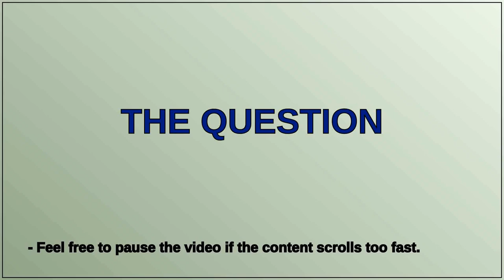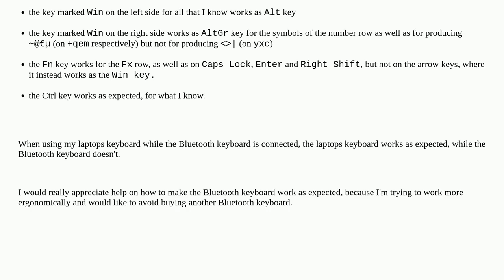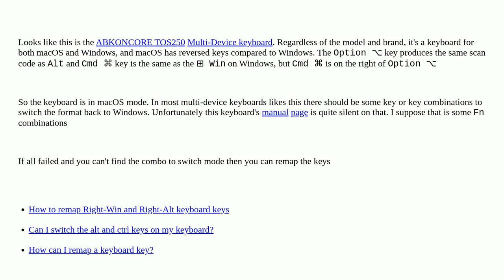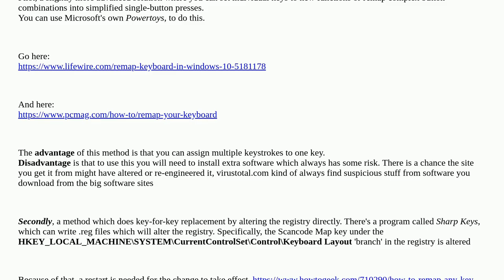Windows and Alt keys are reversed (among other problems)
A special thanks goes out to the community

  keyboard-layout windows-11 keyboard